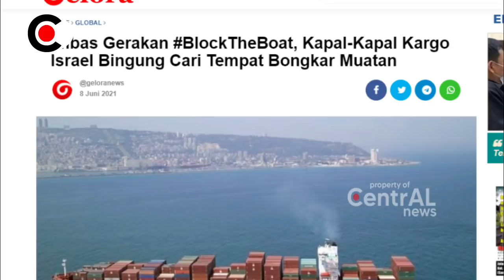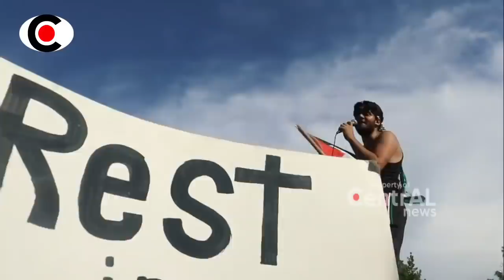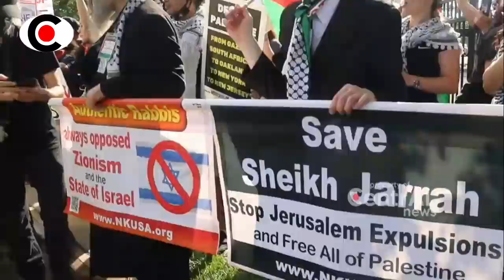BERITA TERKINI ~ M4TI KAU!! Z10NIS K4LANG K4BUT, KAP4L-KAPALNYA TAK BISA BEROPERASI KARNA INI...